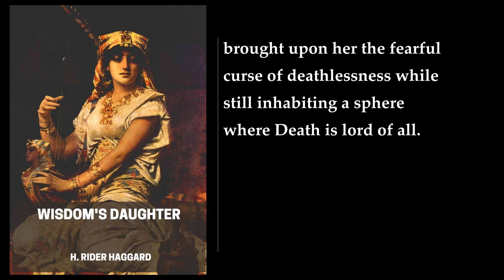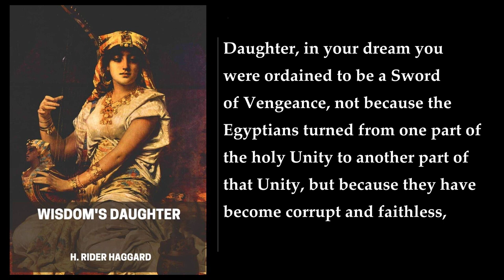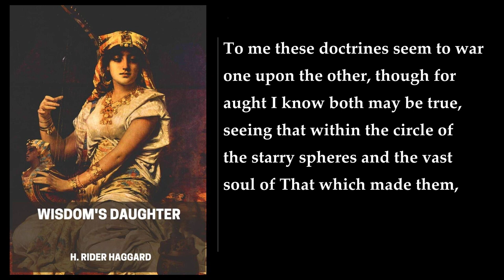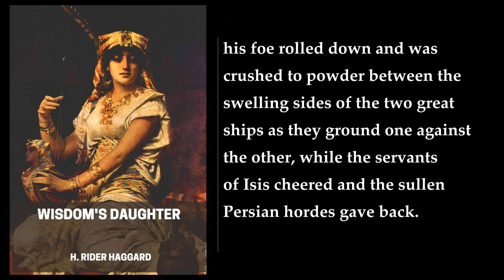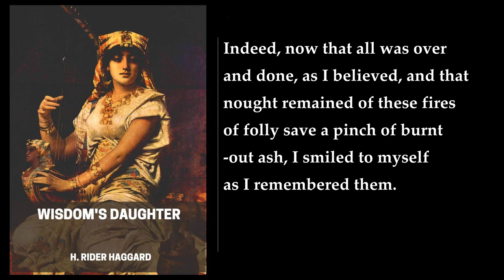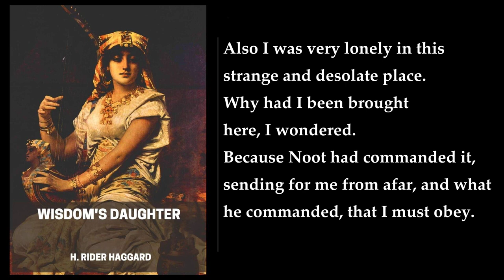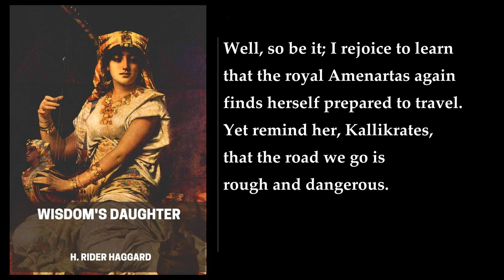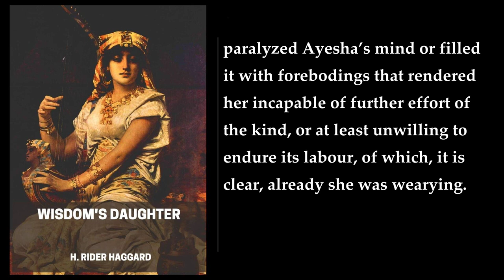Wisdom's Daughter. By H. Rider Haggard. FULL Audiobook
Wisdom's Daughter is a fantasy novel by British writer H. Rider Haggard, published in 1923. The book is the final published book in the Ayesha series but chronologically the first book in the series. The story is told from She's perspective, and since She claims to have lived for over two thousand years, since Ancient Egypt, there is no way to compare her story with any other sources, or witnesses.

The novel includes several historical figures of the 4th century BC as characters, including the Pharaohs Nectanebo I and Nectanebo II, Emperor Artaxerxes III, King Tennes of Sidon, Greek mercenary Mentor of Rhodes, and the Persian eunuch Bagoas. It is also implied that Ayesha was the model for the Aphrodite of Knidos.

The story revolves around Ayesha, who is also known as She-Who-Must-Be-Obeyed. She is the daughter of Isis and studies esoteric wisdom under the tutelage of the mystic Noot. Her beauty and intelligence make her a constant target in a world where women are still considered little better than possessions.

The novel is set in a time when women were not allowed to have a voice or an opinion. Ayesha, however, is different. She is intelligent, wise, and beautiful. She is a woman who knows what she wants and is not afraid to go after it. She is a strong female character who is not afraid to stand up for herself and her beliefs.

The novel is a tale of love, adventure, and mystery. It is a story of a woman who defies the norms of society and follows her heart. It is a story of a woman who is willing to risk everything for the man she loves. It is a story of a woman who is not afraid to be different and to stand up for what she believes in.

In conclusion, Wisdom's Daughter is a beautifully written novel that tells the story of a strong and independent woman who defies the norms of society. It is a story of love, adventure, and mystery that will keep you on the edge of your seat. If you are a fan of fantasy novels, then this book is definitely worth reading ..
More: Wisdom's Daughter, H. Rider Haggard, Audiobook
LibriVox, Fantasy, Mystic
Ayesha, She-Who-Must-Be-Obeyed, Central Asia
Noot, 4th century BCE, Isis
Women's rights, Daring escapes, Divine intervention

00:00:00 Editor’s Note
00:01:41 Introductory
00:04:33 Chapter 1. The Halls Of Heaven
00:24:08 Chapter 2. Noot The Prophet Comes To Ozal
00:47:39 Chapter 3. The Battle And The Flight
01:07:05 Chapter 4. The Kiss Of Fate
01:29:25 Chapter 5. The Summons
01:50:21 Chapter 6. The Divination
02:20:58 Chapter 7. The Quelling Of The Storm
02:44:24 Chapter 8. The King Of Sidon
03:11:03 Chapter 9. Dagon Takes His Sacrifice
03:34:27 Chapter 10. The Vengeance Of Beltis
04:07:28 Chapter 11. The Escape From Sidon
04:32:13 Chapter 12. The Sea Battle
05:02:28 Chapter 13. The Shame Of Pharaoh
05:36:50 Chapter 14. The Beguiling Of Bagoas
06:06:11 Chapter 15. The Plot And The Voice
06:31:37 Chapter 16. The Feast Of The King Of Kings
06:53:38 Chapter 17. The Flight And The Summons
07:22:03 Chapter 18. The Tale Of Philo
07:46:03 Chapter 19. The Hermitage Of Noot
08:15:01 Chapter 20. The Coming Of Kallikrates
08:42:30 Chapter 21. The Truth And The Temptation
09:06:52 Chapter 22. Beware!
09:29:57 Chapter 23. The Doom Of The Fire
09:53:33 Chapter 24. The Counsel Of Philo
10:23:44 Chapter 25. In Undying Loneliness